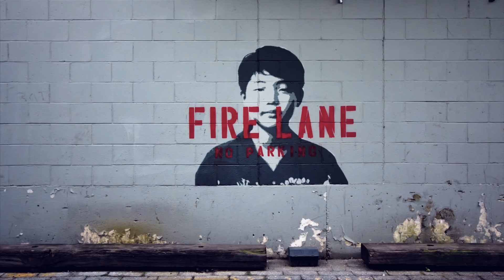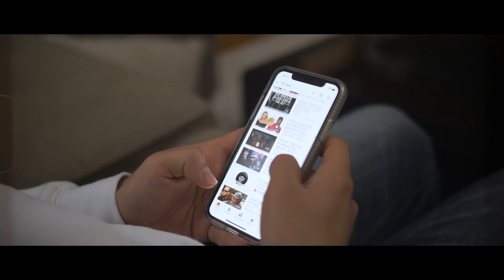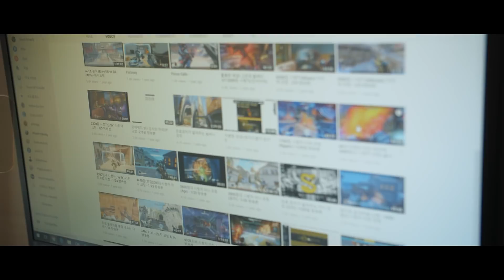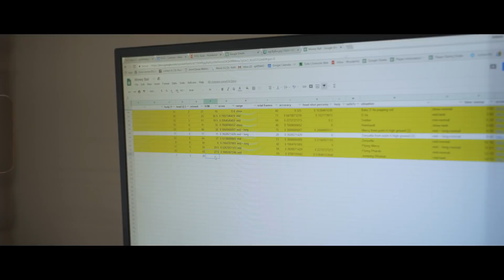NYXL | ORIGINS - ANDREW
He's an integral part of your NYXL. Learn more about our manager Andrew in the latest edition of Origins.